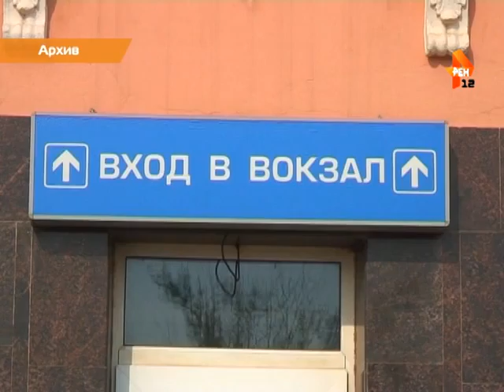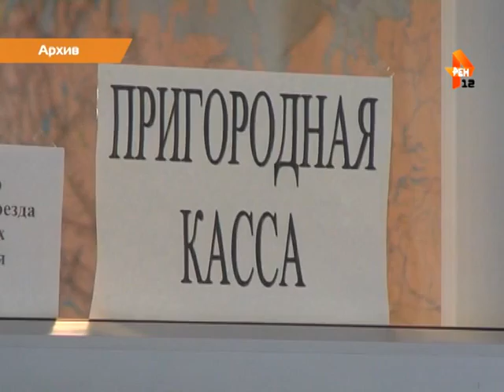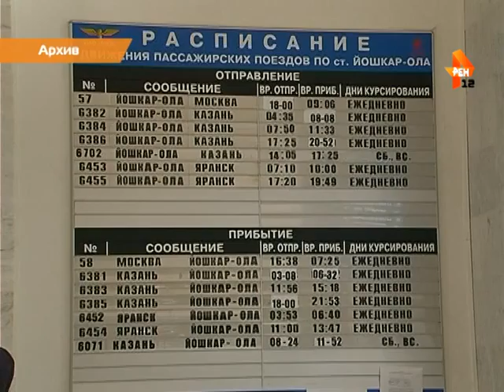Возобновление пригородного железнодорожного сообщения в Марий Эл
С  июля в Марий Эл возобновляется пригородное железнодорожное сообщение.

Республиканский Минпромтранс заключил договор с пассажирской компанией «Содружество», обслуживающей пригородные железнодорожные перевозки. Вскоре  добраться из Йошкар-Олы до населенных пунктов в сторону Казани и Яранска можно будет на электричке.

Материал Алины Останиной.